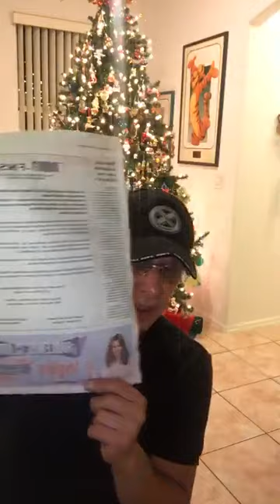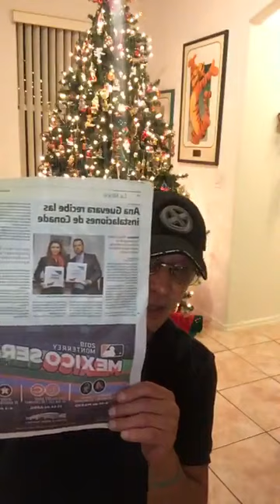KATE KNOCK-OUT A PEÑA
Nino Canún Transmisión del 20 de diciembre 2018